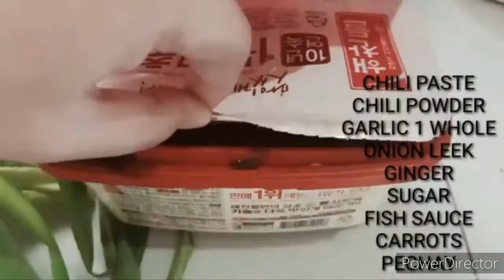Pano gumawa ng kimchi